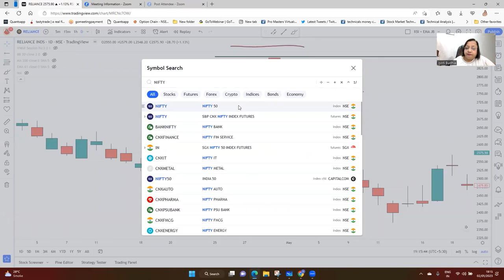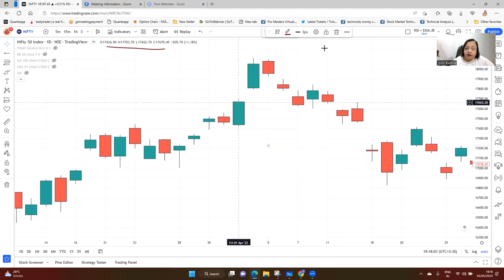Understanding Simple Candlesticks- JyotiBudhia (04/01/2023)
✨Check out my course on Options Trading for Beginners in Hindi on Upsurge.club:

Topic- Candle sticks are the simplest way to understand the trend- From a novice person to an expert. Everyone can understand candle's language Jyoti Budhia - Derivative (Futures & Options) and Technical Analyst and Trainer explain this in simple terms. Jyoti Budhia has her own Share Market Training Institute in Mumbai by the name B K Training.